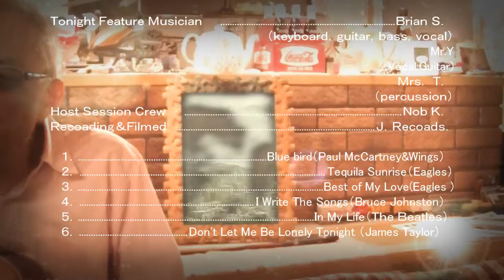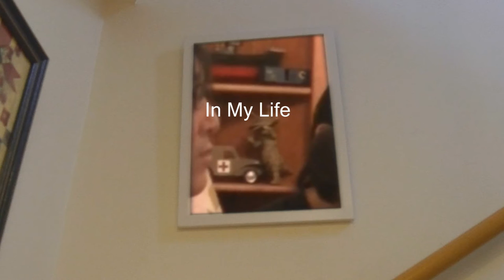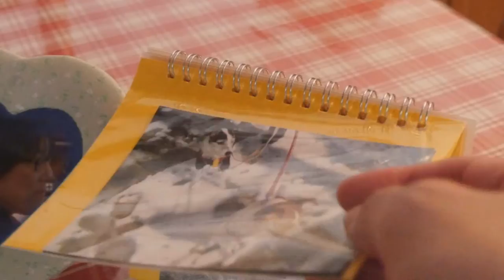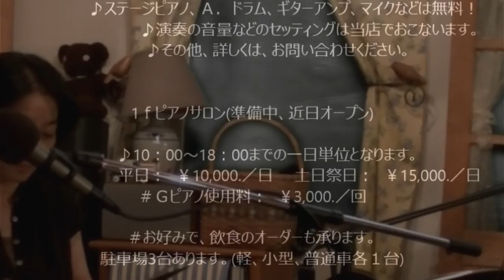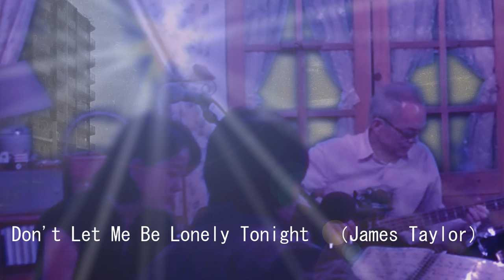studio nob session live 2016.5.21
ストロベリーフィールズのライブ情報はこちら